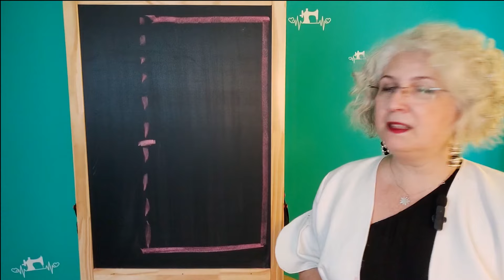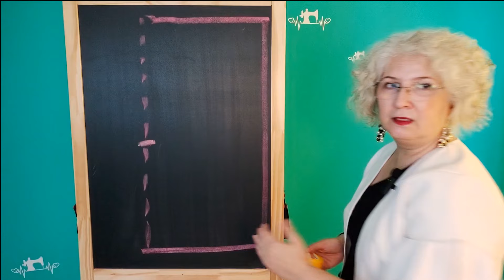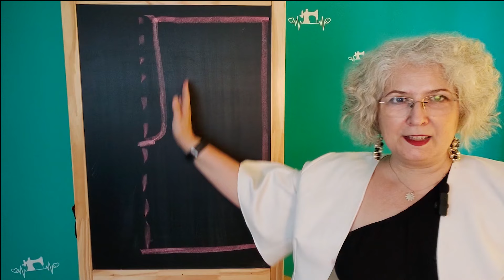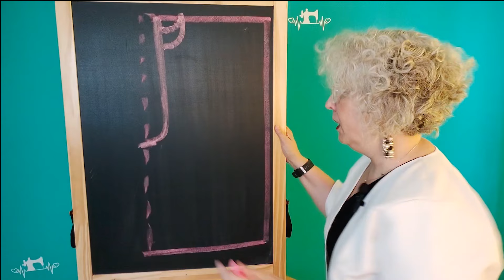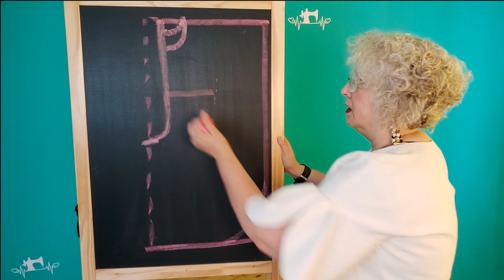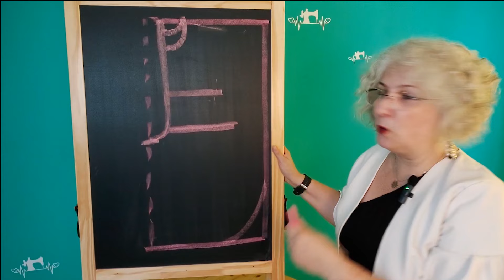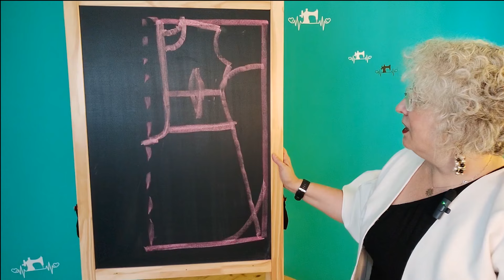1 Tipar - 6 Salopete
Un tipar de baza se poate modifica si adapta pe diverse materiale si siluete
Proiect ideal pentru incepatori